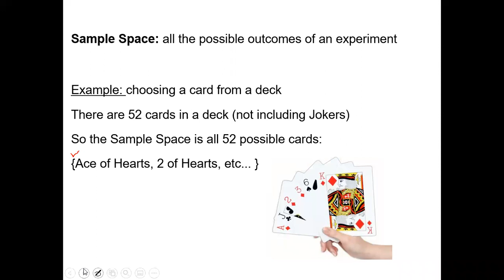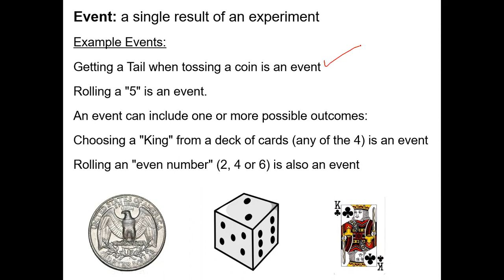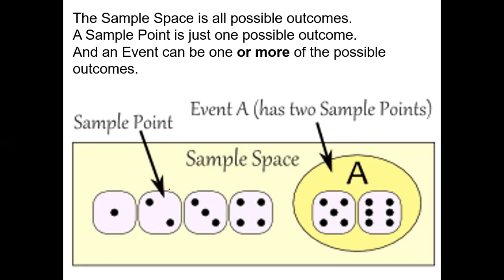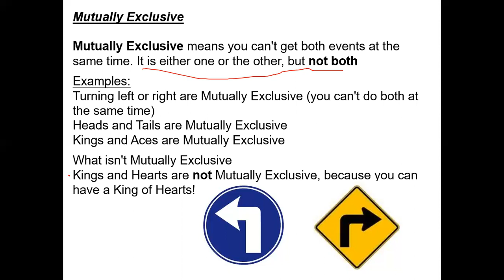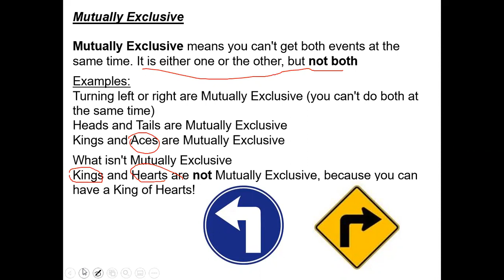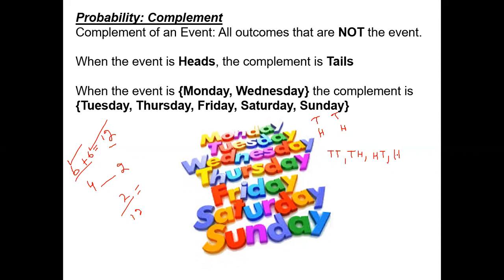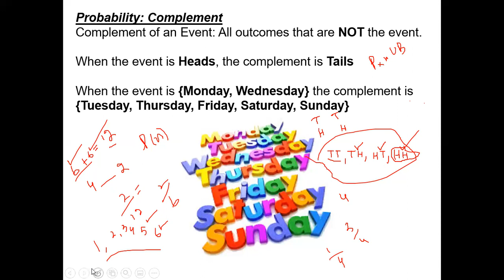Probability | How to prepare for entry test | past mcqs with answers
IN THIS VIDEO YOU WILL LEARN ABOUT PROBABILITY AND THE ALL-IMPORTANT CONCEPT OF PROBABILITY RELATED TO THE ENTRY TESTS. THIS VIDEO WILL HELP YOU IN TOUR ENTRY TEST PREPARATIONS. THIS VIDEO WILL GIVE YOU THE SOLUTIONS TO THE PAST PAPER OF ENTRY TESTS. PASTMCQS HAS BEEN EXPLAINED AND SOLVED WITH ANSWERS.